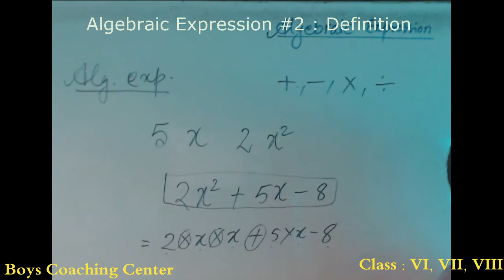Alg 2 Def of Alg Exp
Definition of Algebraic Expression